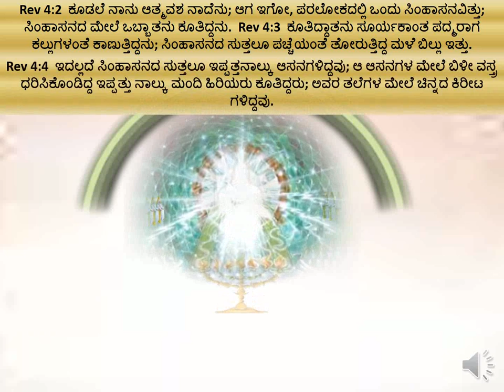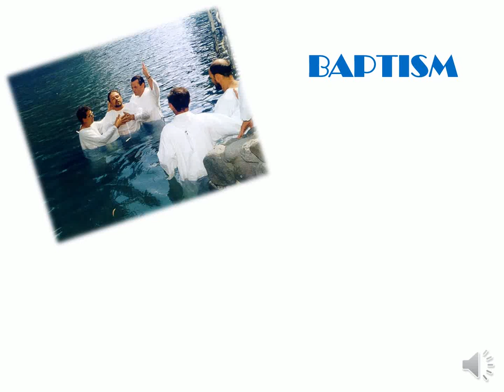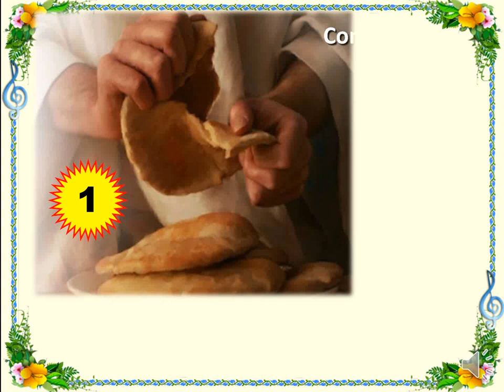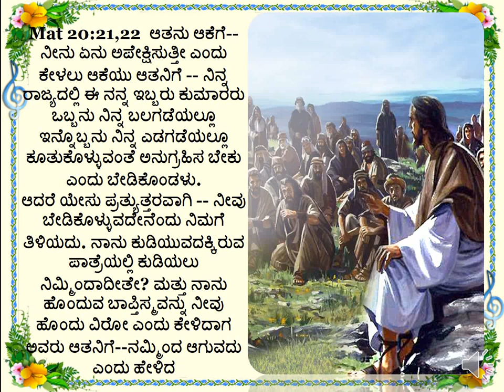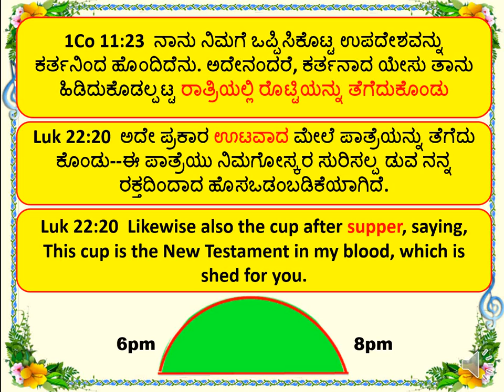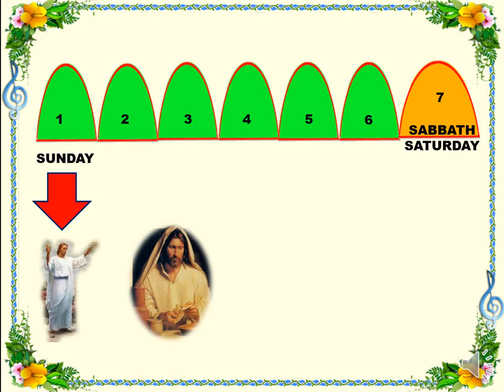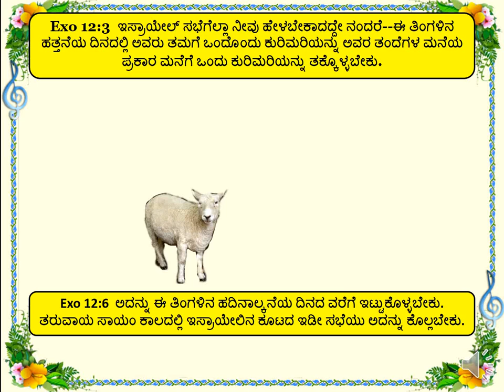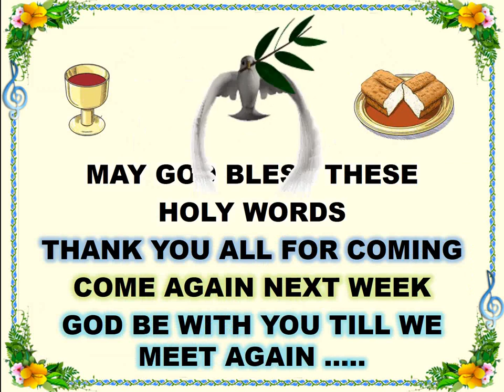Lord's Supper - Basic Bible Class - Bible Students at Mysore follow up class- Br Raju (kannada)